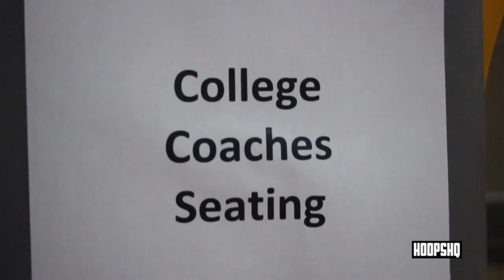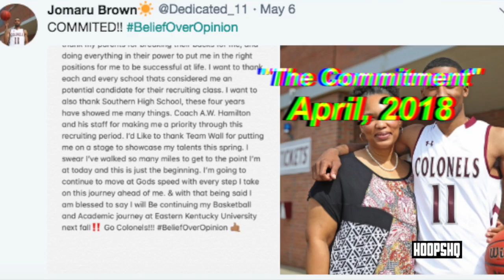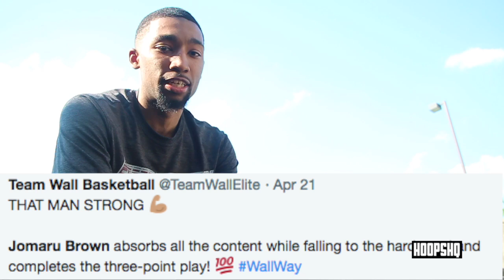Jomaru Brown Belief Over Opinion "GROWTH"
Over the last year, Jomaru Brown may have been through some struggles, and certainly, through some great growth. He originally committed to a school after a great summer of AAU with Team Wall. After some last second shakeups, Jomaru de-committed and played the Live Period and was able to garner interest before signing to play at Eastern Kentucky University. Follow the journey, with interviews from his father, Jo Brown, and his mother.